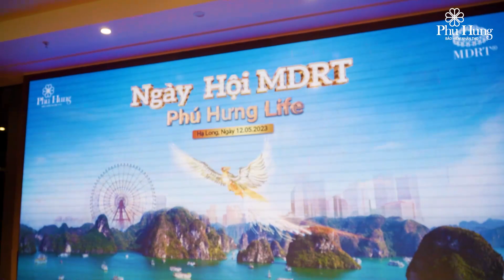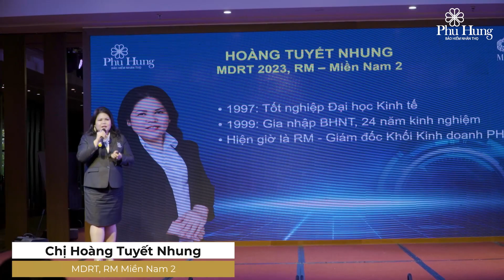NGÀY HỘI MDRT HẠ LONG - PHÚ HƯNG LIFE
Sự kiện thường niên của MDRT diễn ra tại Hạ Long
Trong sự kiện này mình chịu trách nhiệm sản xuất từ phần tiền kì cho tới phần hậu kì